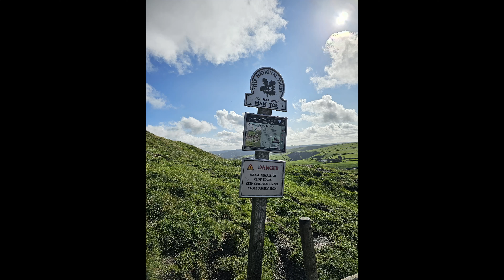Mam Tor from Castleton: a 10 Mile Circular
a 10 mile circular starting and finishing in Castleton. First a meander around undulating countryside, before meeting the crowds for the short push up to Mam Tor. From there we follow the 'ridge' to visit Back Tor and Lose Hill, before descending back to ground level and following numerous trails back into Castleton. A stunning leisurely hike although gets VERY busy

Feel free to follow on Instagram & TikTok @mikebpb